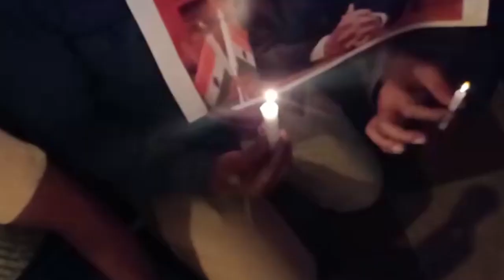ಮಾಜಿ ರಾಷ್ಟ್ರಪತಿ , ಭಾರತ ರತ್ನ ಪ್ರಣವ್ ಮುಖರ್ಜಿ ಅವರಿಗೆ ಜಿಲ್ಲಾ ಕಾಂಗ್ರೆಸ್ ಸಮಿತಿ ವತಿಯಿಂದ ಶ್ರದ್ದಾಂಜಲಿ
ಕಾಂಗ್ರೆಸ್ ಕಛೇರಿಯಲ್ಲಿಂದು ಹಮ್ಮಿಕೊಳ್ಳಲಾದ ಸರಳ ಕಾರ್ಯಕ್ರಮದಲ್ಲಿ ಕಾಂಗ್ರೆಸ್ ನಾಯಕರು ಮಾಜಿ ರಾಷ್ಟ್ರಪತಿ ದಿ.ಪ್ರಣಬ್ ಮುಖರ್ಜಿ ಅವರ ಭಾವಚಿತ್ರಕ್ಕೆ ಪುಷ್ಪನಮನ ಸಲ್ಲಿಸಿದರು